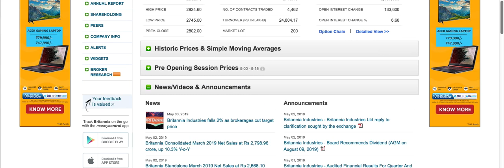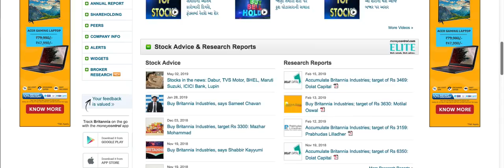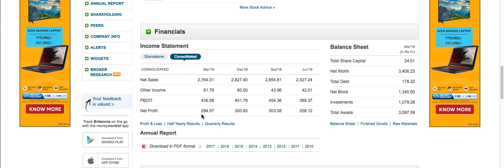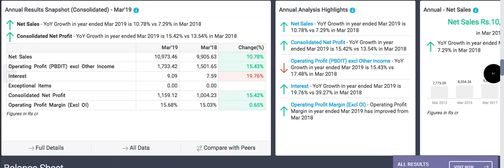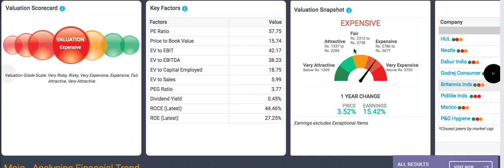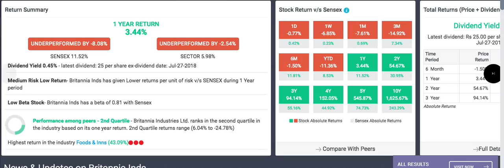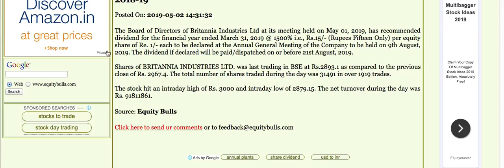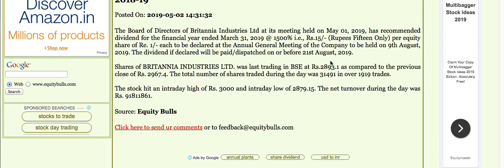इनको कहते हैं Risk free stock ये शेयर लेके रख लो | britannia industries limited.long term shares lts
इनको कहते हैं रिस्क फ्री स्टॉक ये शेयर लेके रख लो for long long term .
Britannia is trading on fair valuation watch video to know more,
Fmcg